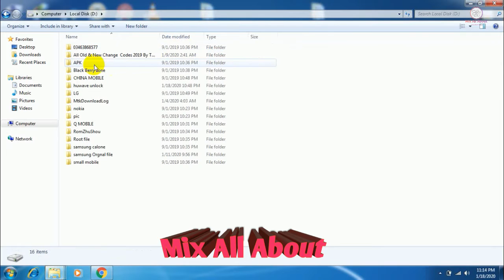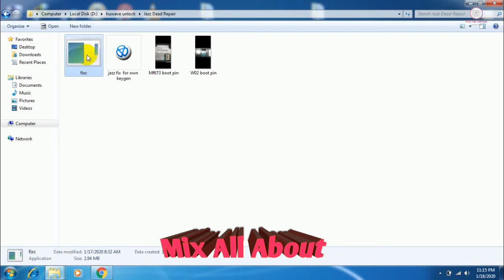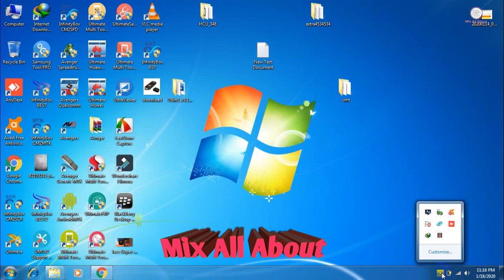MOBILINK/Jazz Wingle+Cluds/Dead Boot Fix. Free/ only Show qualcomm port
Engineering Gsm Engineering Mechanical  Travels  Tour About Food
Entertainment And  more Wath Mix All About

for unlock

Jazz 4g Cloud&Wingle After Unlock
Dead Repair Solutoin Now
Mobilink jazz dead solution
Jazz wingle after flsh daed fix
JAZZ WINGLE W02 AND CLOUD mf673 UNLOCK
b12 b13 b14 b15 b16 b19 dead solution free
Jazz wifi cloud mf673 m10 Unlock + Firmware
Jazz 4G MiFi Cloud MF673 & Jazz 4G Wingle W02 New Version Unlock Free
Unlock Jazz 4G WiFi MF673 And Jazz 4G Wingle for all networks. As you see in the video title Jazz 4G MiFi MF673 & 4G Wingle W02 New Version Unlocking. This solution will work on all new and old version Jazz 4g MiFi and Wingle devices.
Jazz 4G supported model and version list for unlock:
Jazz 4G WiFi MF673 Unlock For All Network
Jazz 4G WiFi MF673 B11 Unlock For All Network
Jazz 4G WiFi MF673 B12 Unlock For All Network
Jazz 4G WiFi MF673 B13 Unlock For All Network
Jazz 4G WiFi MF673 B14 Unlock For All Network
Jazz 4G WiFi MF673 B15 Unlock For All Network
Jazz 4G WiFi MF673 B16 Unlock For All Network
Jazz 4G Wingle W02-LW43 Unlock For All Network
Jazz 4G Wingle W02-LW43 B11 Unlock For All Network
Jazz 4G Wingle W02-LW43 B12 Unlock For All Network
Jazz 4G Wingle W02-LW43 B13 Unlock For All Network
Jazz 4G Wingle W02-LW43 B14 Unlock For All Network
Jazz 4G Wingle W02-LW43 B15 Unlock For All Network
Jazz 4G Wingle W02-LW43 B16 Unlock For All Network
Jazz 4G Cloud MiFi Cloud MF673 All Version Unlock File
JAZZ WINGLE W2 UNLOCK FIRMWARE Free.zip
Jaaz Wifi Device MF673 Unlocking
mf673 jazz device unlock file

jazz wingle w02-lw43 unlock

jazz mf673 b16 unlock

jazz mf673 b14 unlock

jazz mf673 unlock firmware

jazz w02-lw43 unlock software

jazz wingle imei repair file download

Jazz 4G Wingle Unlock FREE | Jazz 4G black Wingle W02-LW43 Unlock 1000